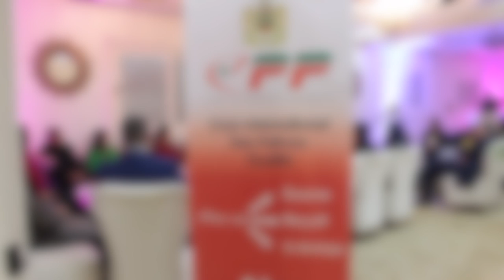أصحاب المشاريع و المقاولات" الباطرونا" يلتحمون بسبب الجائحة في نادي دولي للرفع بمشاريعهم